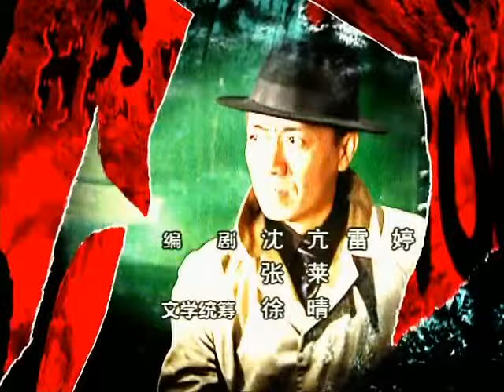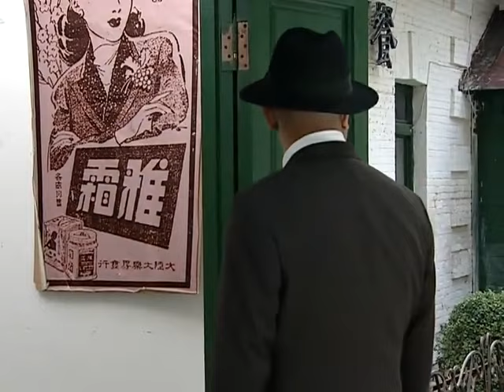《红色追击令》19——北方冰城迷局谍报战（李幼斌、朱媛媛、王千源、果静林等主演）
▶全集请戳：
剧情简介：1948年6月的平西，已经被中国共产党解放，成为东北地区的一个重要兵站。但是由于第二次世界大战的历史沿革，平西名义上还是一个国际共管城市。所以，在这座有着远东色彩的北方都市中，同时存在着中共军事管理委员会、苏军联络处、美军驻华观察站等多方力量。国共两党的上百万大军都在频繁地调动着。但是，平西还在表面的平静中。军管会社会部主任罗江，接到命令，迎接投诚的国民党第七集团军少将情报官何应农。何应农带来了《东北战区国防战略计划书》，也就是整个东北地区国民党军队的兵力部署以及战略计划。这份战略情报将决定整个东北战局的命运。随着何应农的到来，各方势力迅猛地向平西涌来。平西市从此展开了国共两党之间的一场惊心动魄的情报战。这场情报战的胜负关联着整个东北地区上百万部队的命运。